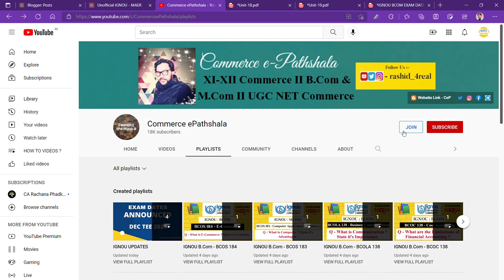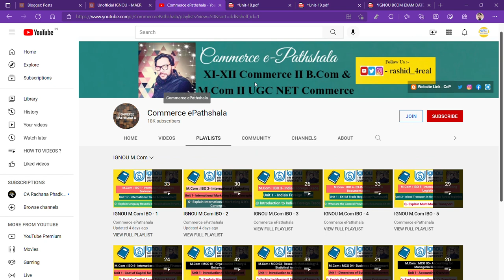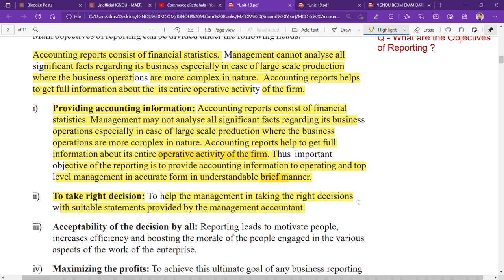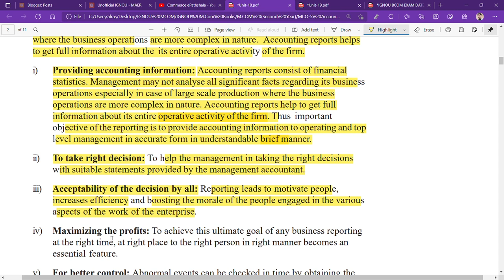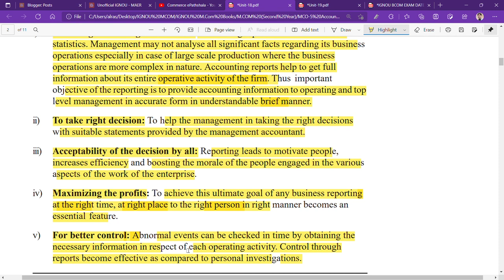IGNOU : MCOM : MCO 5 : Q - WHAT ARE THE OBJECTIVES OF REPORTING ? EXPLAIN.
Commerce ePathshala